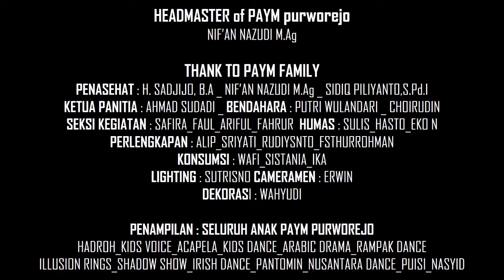PANTI ART SHOW 2017 (ACAPELLA)